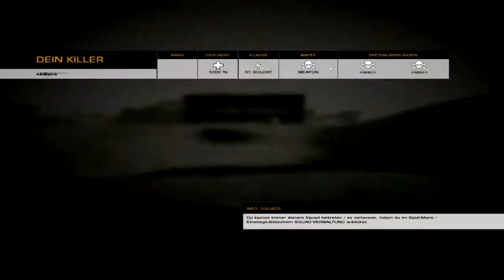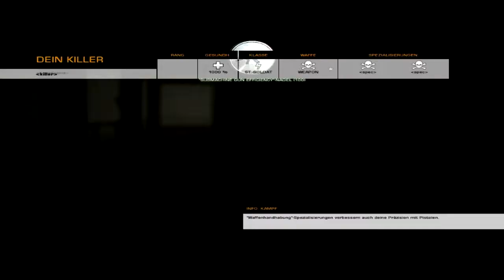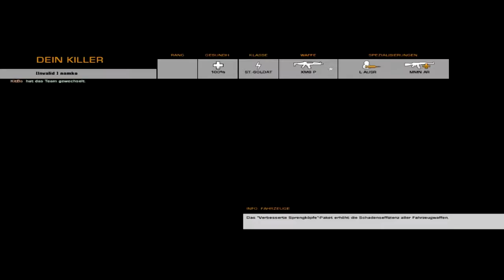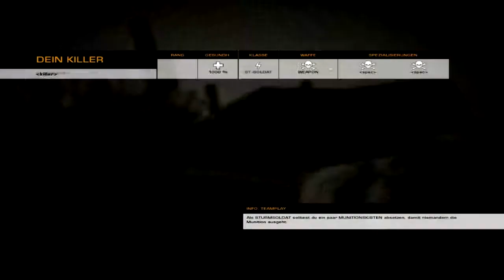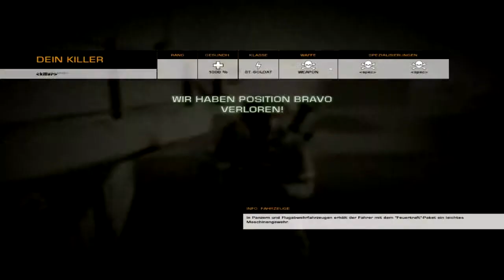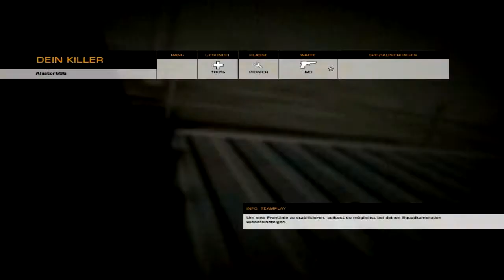Let's Play Together Battlefield Bad Company 2 #018 [Deutsch] - Audiocut ftw und Beleidigungen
Hier mal ich und Cauchy, nicht im Hardcore-Modus sonder ganz klassisch im Vanilla-Stil.